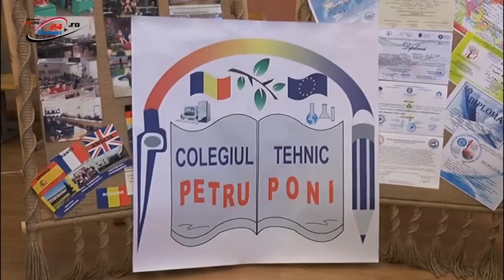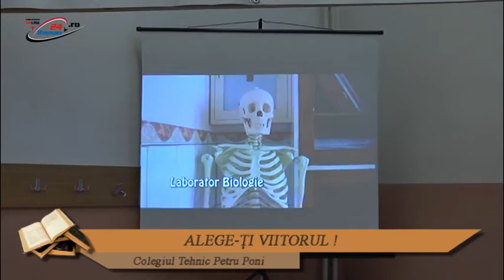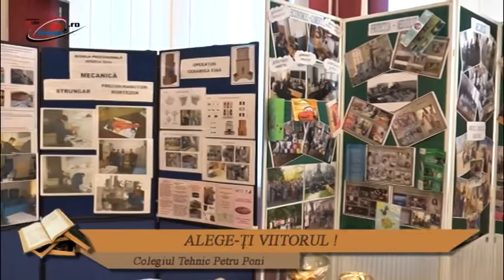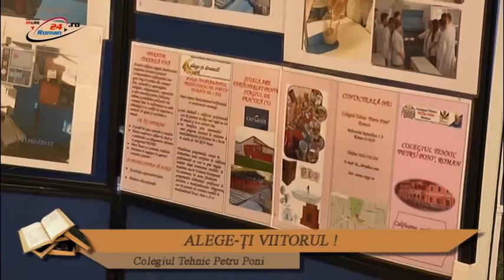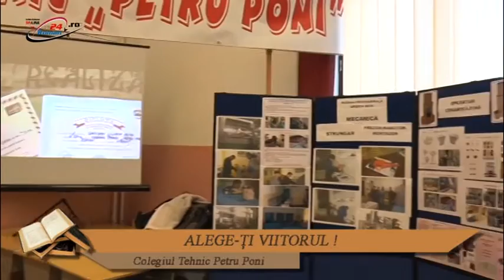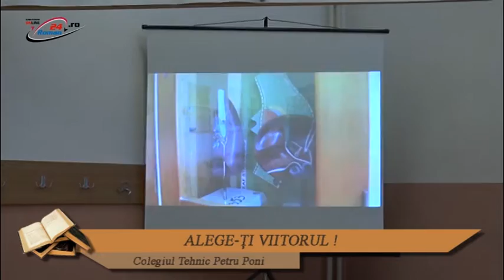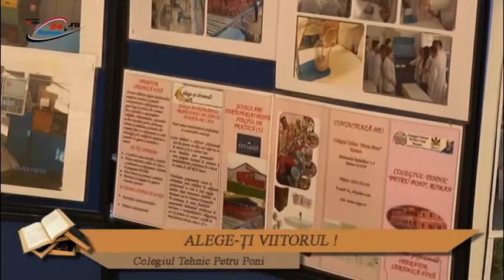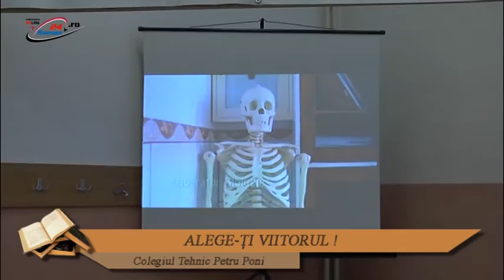ALEGE‐ȚI VIITORUL ! - Colegiul Petru Poni